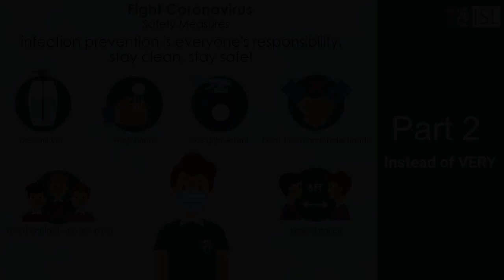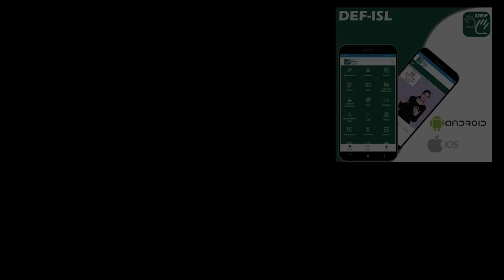Instead of very words (Part - 2) Indian Sign Language